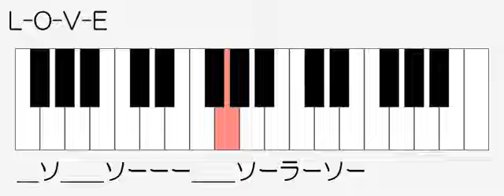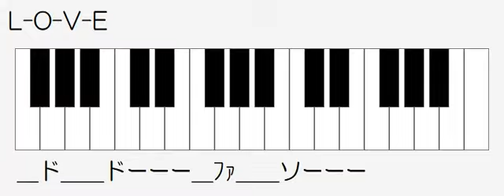L O V E ③上 ドレミ鍵盤つき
教育出版　音楽のおくりもの６